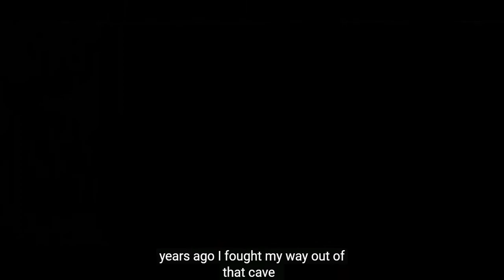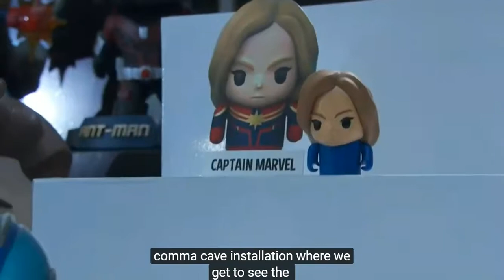Marvels Avengers EndGame Red Carpet World Premier. (Full)